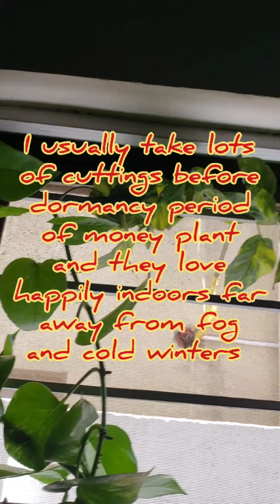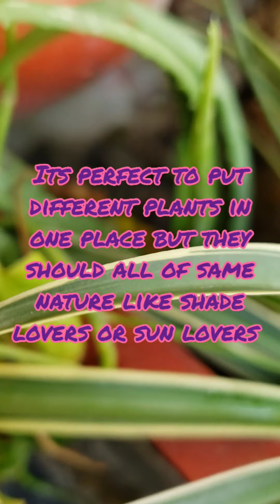How to turn a Mess into a Bless😇